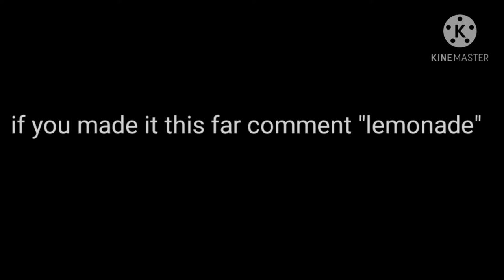Lemonade🍋 (A Fortnite Montage)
I back with lemonade

a competitive montage (time of uploading I have 4.1k arena points)

hope you all have a great day and if you mad it this far down the description ily❤️